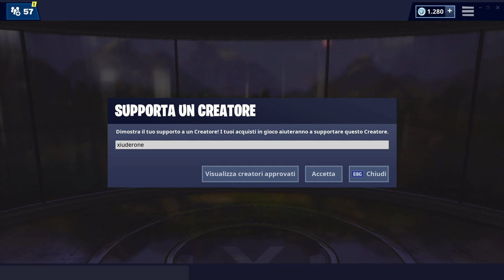NEGOZIO FORTNITE 12 MAGGIO | NUOVA SKIN VELOCITA' | FORTNITE ITEM SHOP TODAY